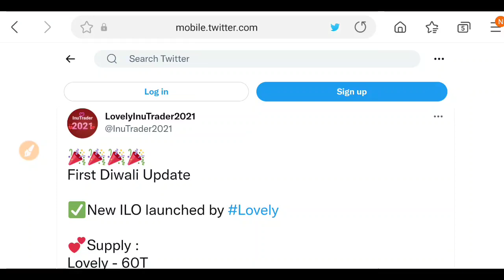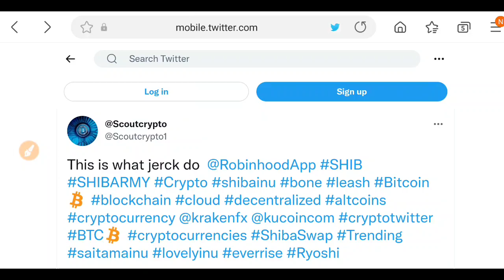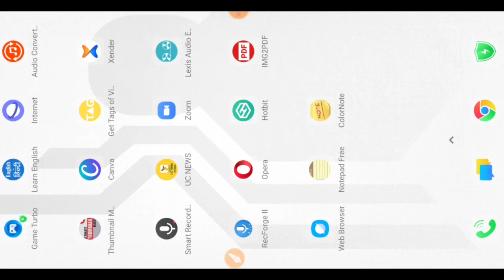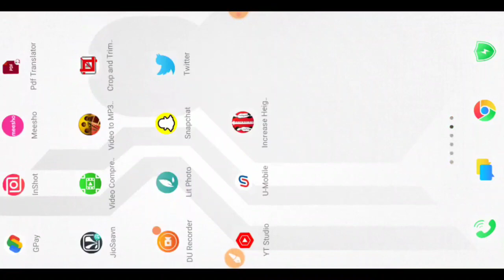Lovely Inu Coin Big Update | Lovely Inu Coin News Today | Lovely Inu Price Prediction